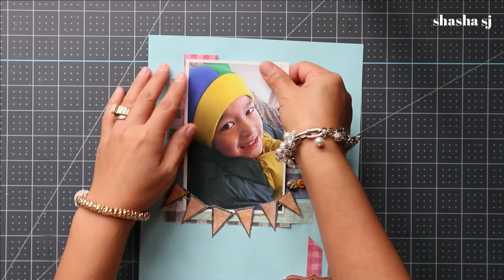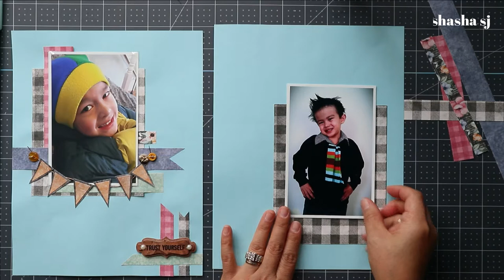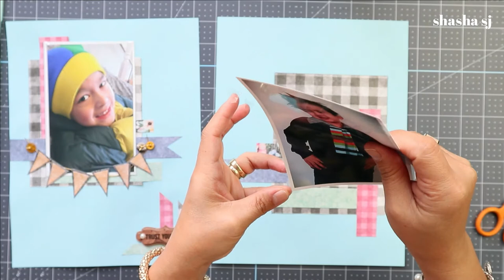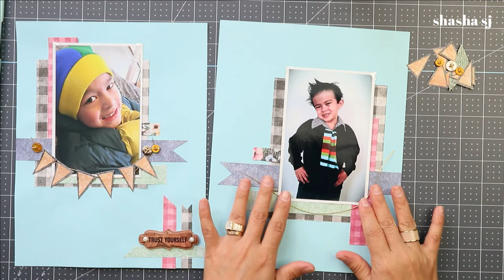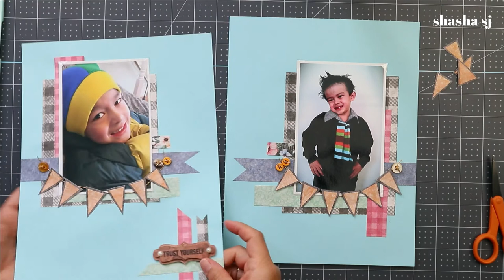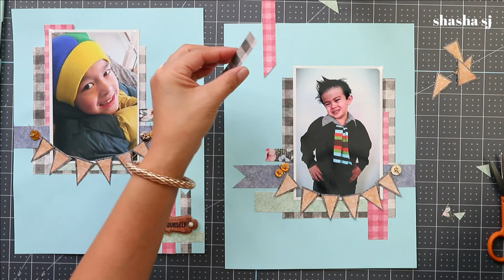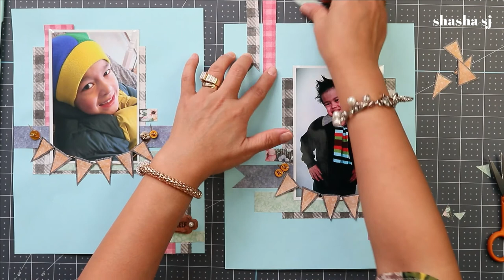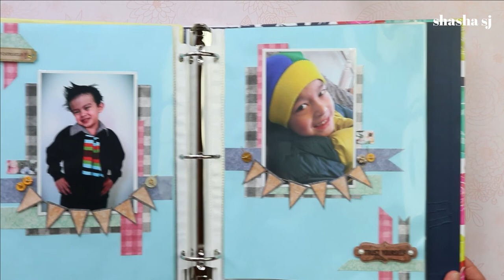SCRAPBOOK PAGE TEMPLATE #8 + SCRAPBOOK LAYOUT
EASY SCRAPBOOK PAGE TEMPLATE #6 + DOLLAR TREE